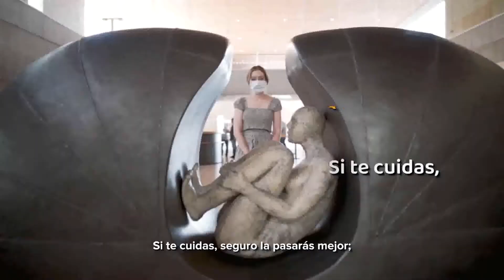VOZ EXPRESIVA/ JORGE ESTOPELLAN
Conociendo a los candidatos/ Jorge Estopellan